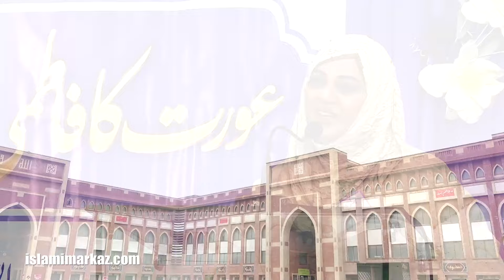محترمہ عروج ناصر صاحبہ | Conference | Aurat ka Fatimi Roop aur Feministic Behroop | 23 Jan 2022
(ٹی وی اینکر، سی ای او حجابیز)
🌸یوم ولادت حضرت فاطمہ (س)،
🌸یوم خواتین
🌸یوم مادر
🌸یوم تاسیس جامعہ ام الکتاب کے موقع پر
🌼سالانہ عظیم الشّان خواتین کانفرنس
بعنوان : عورت کا فاطمی روپ اور فیمنسٹک بہروپ کا انعقاد
بمقام : جامعہ امّ الکتاب لاہور
۔۲۳جنوری2022 بمطابق ۱۹جمادی الثانی ۱۴۴۳
زیر انتظام: حوزہ علمیہ جامعہ امّ الکتاب، تحریک بیداری امت مصطفیٰ ﷺ (خواتین)